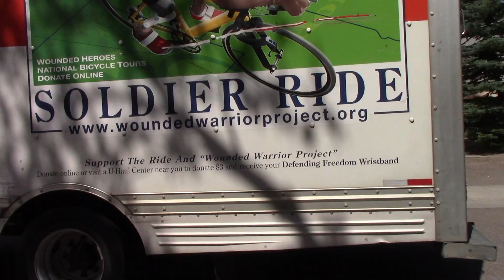Audrey II Has Arrived...at Theatre Aspen!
Watch as the world famous man-eating plant from "Little Shop of Horrors" takes over the Roaring Fork Valley!